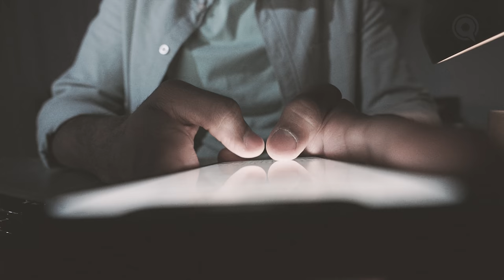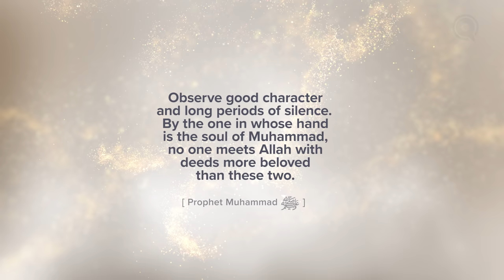His Blessed Demeanor | Meeting Muhammad ﷺ Episode 2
Purposeful, humble, thoughtful, cheerful: the personality of the Prophet ﷺ was well-rounded and modest. What aspects of his demeanor might you notice if you spent time with him?